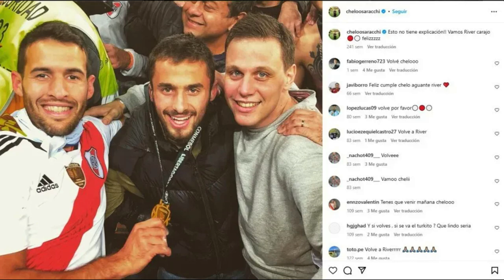De RIVER a BOCA: ¿SARACCHI es un TRAIDOR?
Saracchi va a jugar con la camiseta de Boca y en el mundo River. Es todo una polémica.